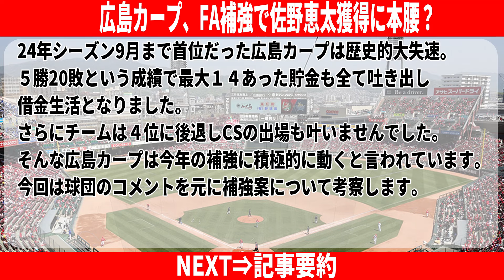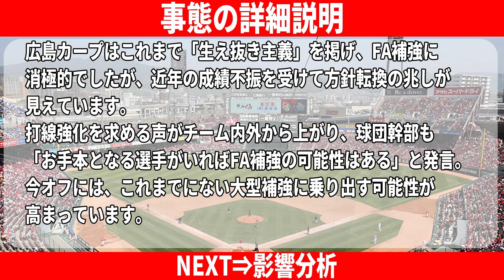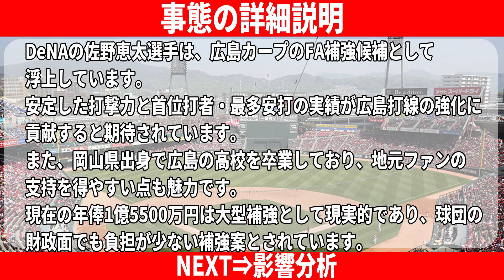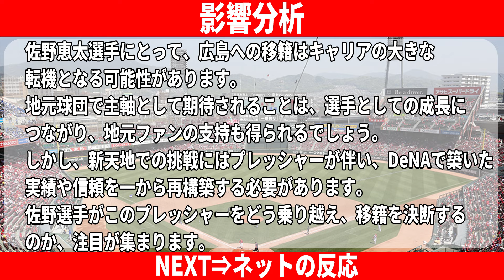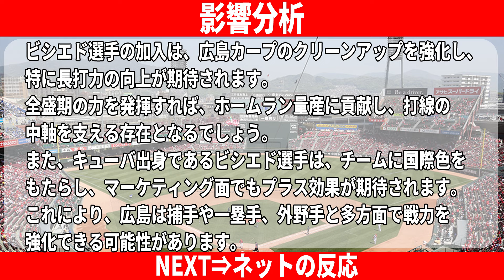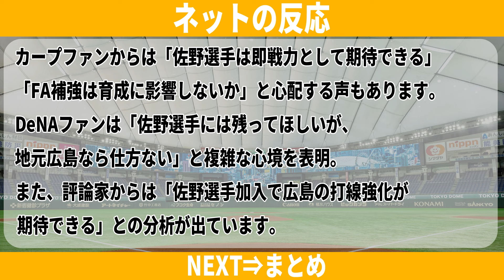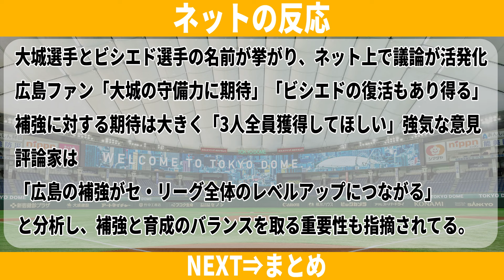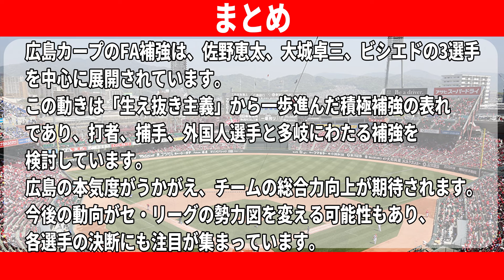【広島FA戦線】カープ政権3年目の新井貴浩監督がFAについて言及…新井貴浩「不甲斐ないシーズンだったので」野手を中心に補強か【プロ野球 / NPB / カープ】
今回は「カープFA戦線」についてご紹介いたします。